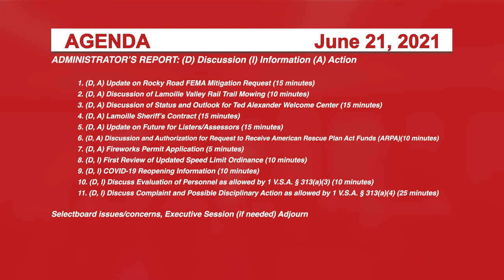Johnson Selectboard 6/21/21